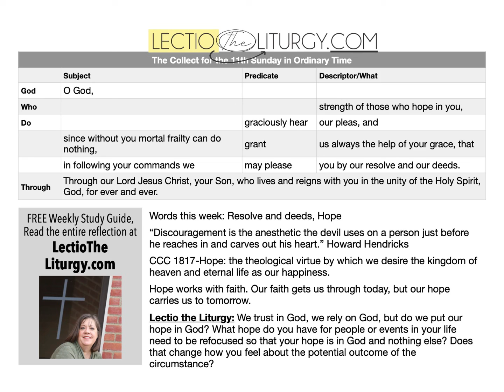Collect 11th Sunday in Ordinary Time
Lectio the Liturgy with the Collect for the 11th Sunday in Ordinary Time.